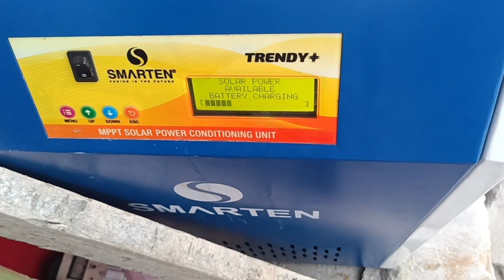Smarten Trendy+ 7.5Kva Solar PCU Installation & Power ON Process with MCB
In this Video:
Inverter Connections with batteries, Solar Panel, Grid Input And Output Cable.

∆ Please Share your Review / Feedback to our Video in Comment Section.
Your each Like 👍🏻 and View is Encouraging Us.
We are Thanking you from our ❤️ Heart , For watching our Video.

We are not Promoting any Brand or product, Products shown in the Videos are only for Information and Educational Purpose.

Managed By: Sagar Sehwag

Creaters: •Sagar Sehwag
                 •Krishan Sehwag